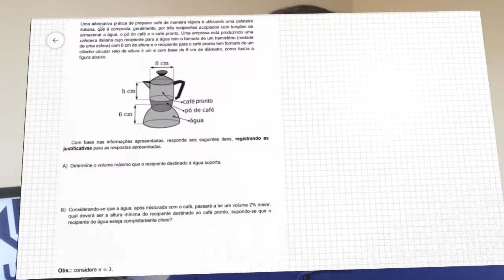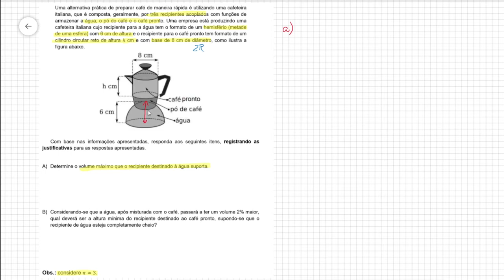UFU 2019 2a questão 2a fase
Uma alternativa prática de preparar café de maneira rápida é utilizando uma cafeteira
italiana, que é composta, geralmente, por três recipientes acoplados com funções de
armazenar a água, o pó do café e o café pronto. Uma empresa está produzindo uma
cafeteira italiana cujo recipiente para a água tem o formato de um hemisfério (metade
de uma esfera) com 6 cm de altura e o recipiente para o café pronto tem formato de um
cilindro circular reto de altura ℎ cm e com base de 8 cm de diâmetro, como ilustra a
figura abaixo.
Com base nas informações apresentadas, responda aos seguintes itens, registrando as
justificativas para as respostas apresentadas.
A) Determine o volume máximo que o recipiente destinado à água suporta.
B) Considerando-se que a água, após misturada com o café, passará a ter um volume 2% maior,
qual deverá ser a altura mínima do recipiente destinado ao café pronto, supondo-se que o
recipiente de água esteja completamente cheio?
Obs.: considere 𝜋 ≃ 3